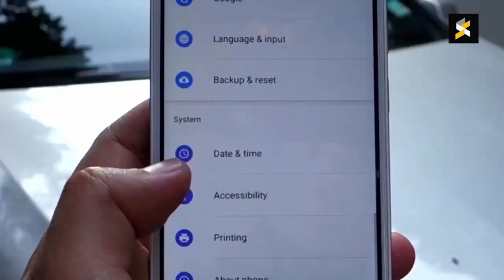Minecraft Sobrevivência (EPI.199) - VARIAS MODIFICAÇÕES NO MAPA E MURALHA